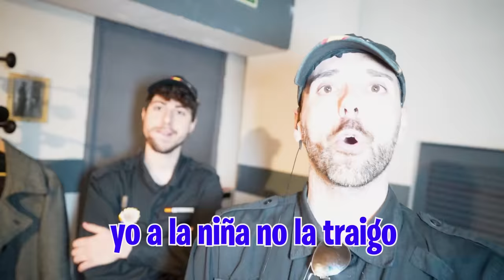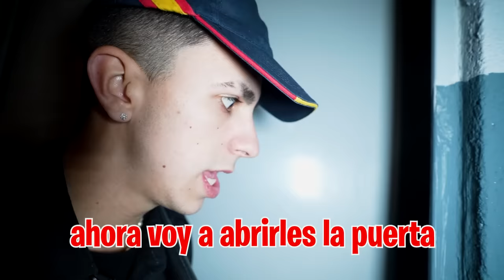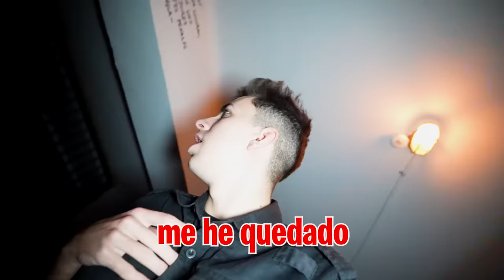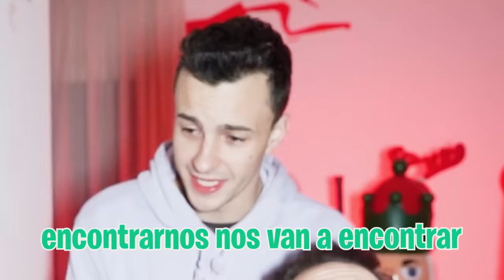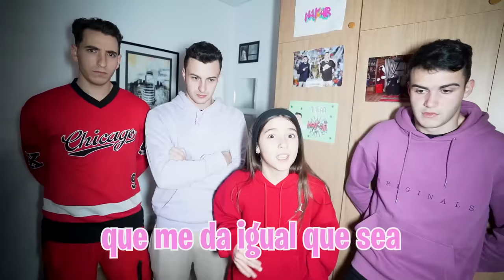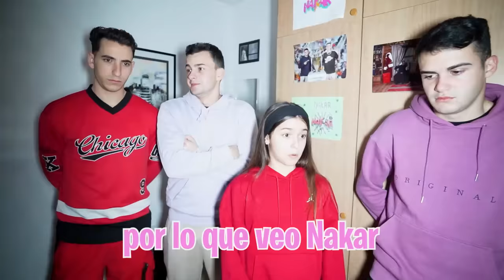NOS ESCAPAMOS DE LA CARCEL…**el fin**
NOS ESCAPAMOS DE LA CARCEL…

Sigo disfrazado de policía y tengo que conseguir como sea que mis amigos salgan de la cárcel como sea, pero tengo que hacer un plan para que los policías no me pillen...